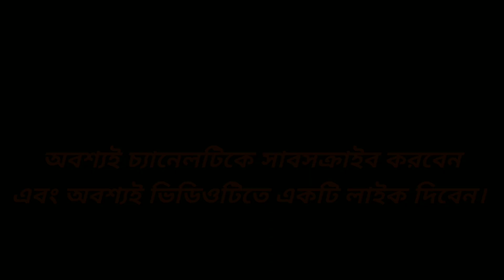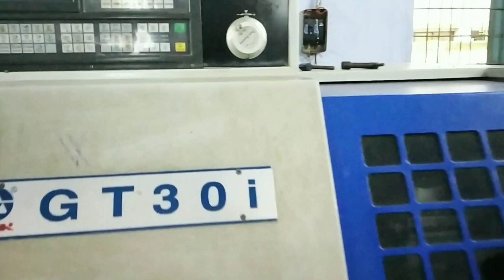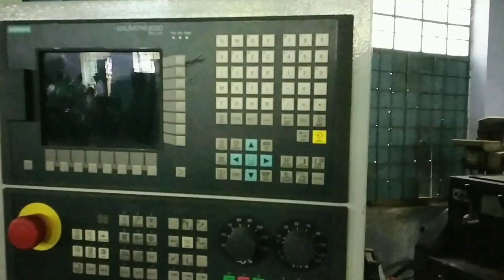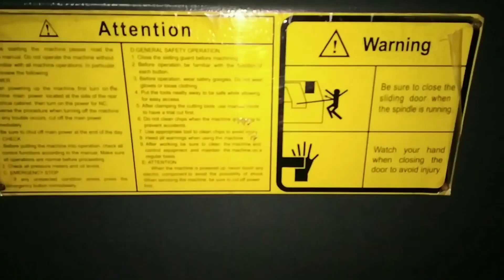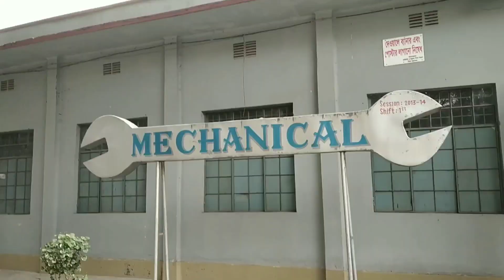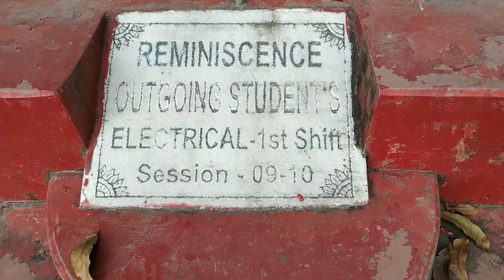Inside Of Rajshahi Polytechnic Institute | রাজশাহী পলিটেকনিক ইনস্টিটিউটের ক্যাম্পাস কেমন?🤔| Part-1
Assalamu Alaikum viewers. Surely everyone is well by the infinite mercy of Allah. This video is the second video on my youtube platform. I don't know how you will feel about today's video. If you like any part of the video, you must like the video without delay and don't forget to leave your important feedback in the comment box.  Above all, you will see the mistake in the eyes of forgiveness.
Inshallah one day I will be able to come up with many good videos with your prayers.

আসসালামু আলাইকুম দর্শকগণ। সবাই নিশ্চয়ই আল্লাহর অশেষ রহমতে ভালো আছেন। এই ভিডিওটি আমার ইউটিউব প্ল্যাটফর্মে ২য় ভিডিও। জানিনা আজকের এই ভিডিওটি আপনাদের কেমন লাগবে। যদি ভিডিওটির কোন অংশ ভালো লেগে থাকে তবে দেরি না করে ভিডিওটিতে অবশ্যই একটি লাইক দিবেন এবং কমেন্ট বক্সে আপনার গুরুত্বপূর্ণ মতামত জানাতে
ভুলবেন না। সর্বোপরি ভুল ত্রুটি ক্ষমার দৃষ্টিতে দেখবেন।

ইনশাআল্লাহ একদিন আপনাদের দোয়ায় অনেক ভালো ভিডিও নিয়ে আসতে পারবো।

যারা আমার চ্যানেলের প্রথম ভিডিওটি দেখেননি,,নিচের দেওয়া লিংকে ক্লিক করে দেখে নিন